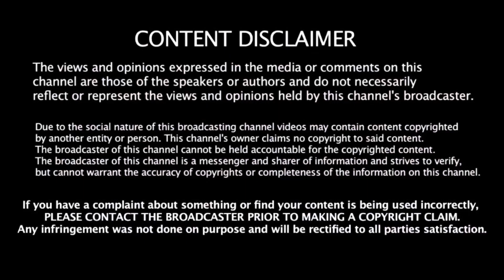The Viral Smash Burger Tacos | Recipe | Mukbang Video